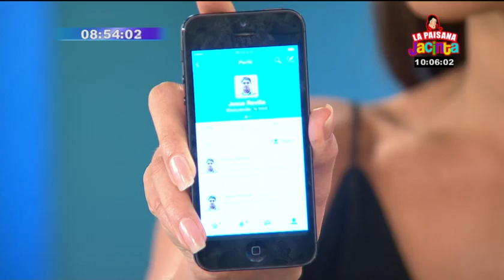Karen Schwarz recibió misterio regalo de parte de Carlos Galdós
La conductora de Espectáculos se mostró muy sorprendida pues ella esperaba la visita de Claqueta tras lanzar un reto al equipo de La Noche es Mía.